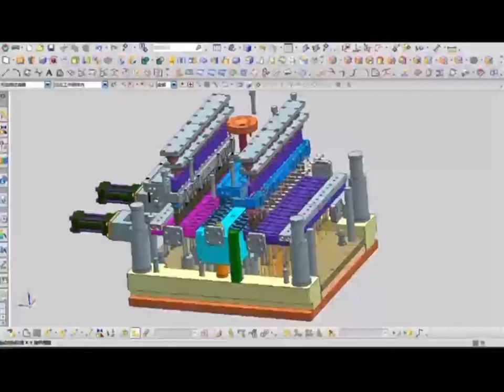What kind of requirements should be met for two-color mold material selection?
1. Abrasion resistance. When the blank is plastically deformed in the mold cavity, it flows and slides along the cavity surface, causing severe friction between the cavity surface and the blank, resulting in the failure of the 2K mold due to wear. Therefore, wear resistance is one of the most basic and important properties of molds. The higher the hardness of the 2K mold parts, the smaller the amount of wear and the better the wear resistance.
2. Strong toughness. 2K molds work in harsh conditions and need to withstand large impact loads, which can lead to brittle fractures. In order to prevent the 2K mold parts from suddenly brittle when working, the 2K mold should have high strength and toughness.
3. Fatigue fracture performance. During the working process of 2K molds, under the long-term action of cyclic stress, it will lead to fracture. The fatigue fracture properties of 2K molds are mainly determined by their strength, toughness, hardness, and the content of inclusions in the material.
4. High temperature performance. When the working temperature of the 2K mold is high, the hardness and strength will decrease, resulting in early wear or plastic deformation of the mold and failure. Therefore, the 2K mold material should have high temper resistance.
5. Resistance to cold and heat fatigue. The 2K mold is in a state of repeated heating and cooling during the working process, which causes the surface of the cavity to be subjected to tension and pressure to stress, causing surface cracking and spalling, increasing friction, hindering plastic deformation, and reducing dimensional accuracy.
6. Corrosion resistance. There are chlorine, fluorine and other elements in the plastic, and strong corrosive gases such as HCI and HF are separated after heating, which erodes the surface of the mold cavity, increases its surface roughness, and aggravates wear and failure. Therefore, corrosion-resistant materials are selected in 2K mold processing